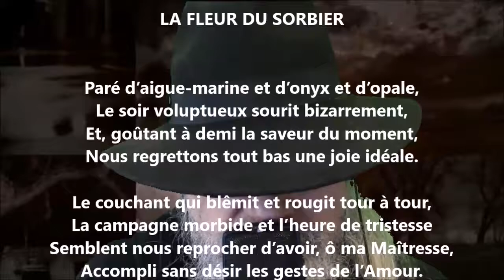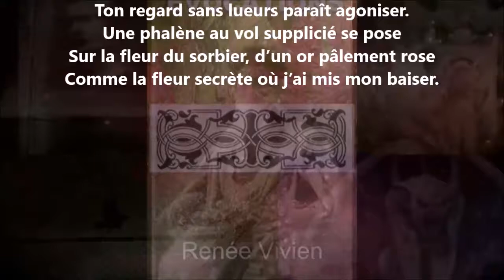La fleur du sorbier - Renée Vivien lu par Yvon Jean